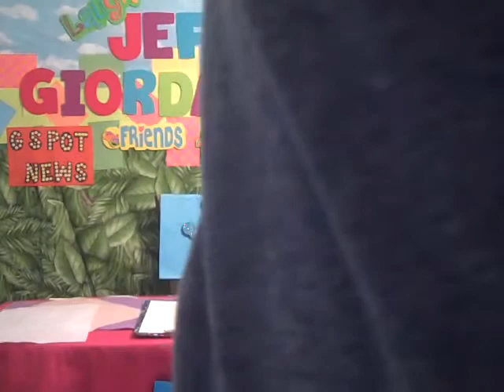May 28 Beyonce slapped on booty at concert